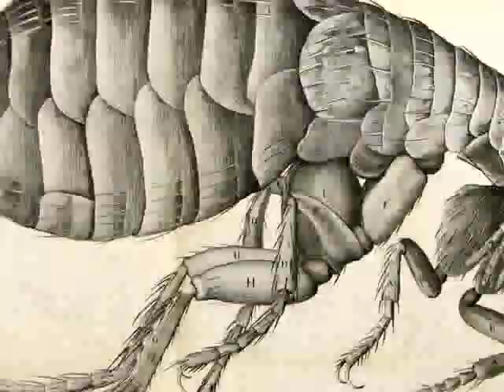Stanford In a Blink